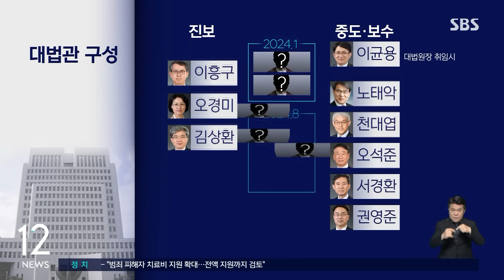이균용 "무너진 사법 신뢰 회복"…김명수 대법원장 면담 / SBS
〈앵커〉

신임 대법원장 후보자로 지명된 이균용 서울고등법원 부장판사가 오늘(23일) 오전 대법원을 방문해 김명수 대법원장을 면담했습니다. 지명 후 처음으로 공개 석상에 모습을 드러낸 이 후보자는 "무너진 사법 신뢰를 회복하겠다"고 말했습니다.

박찬근 기자가 보도합니다.

〈기자〉

이균용 대법원장 후보자는 오늘 오전 김명수 대법원장 면담에 앞서 취재진을 만나 지명 소감을 밝혔습니다.

[이균용/대법원장 후보자 : 아시다시피 최근에 무너진 사법 신뢰와 재판의 권위를 회복하여 자유와 권리에 봉사하고 국민의 기대와 요구에 부응할 수 있는….]

서울대 법대 1년 선배인 윤석열 대통령과 친분이 두터운 걸로 알려졌는데, 대통령과의 친분 때문에 지명된 것 아니냐는 질문에는 이렇게 답했습니다.

[이균용/대법원장 후보자 : (윤 대통령이) 제 친한 친구의 친구다 보니까. 그냥 아는 정도지, 직접적인 관계라고 보기는 어렵지 않나 생각합니다.]

이균용 대법원장 후보자는 보수 성향이 짙고 주관이 뚜렷한 정통 법관으로 통합니다.

법원 내 엘리트 판사 모임인 민사판례연구회에 속한 이 후보자는 진보 성향 판사 모임인 우리법연구회 회장 출신 김명수 대법원장과는 정반대 성향이란 평가입니다.

사법 농단 연루 의혹으로 탄핵이 추진되던 임성근 부장판사와의 녹취록이 공개되며 김 대법원장의 거짓 해명 논란이 불거진 뒤 국정감사장에서 이를 공개 비판하기도 했습니다.

[조수진/국민의힘 의원 (2021년 10월 국정감사) : 대법원장의 거짓말, 나는 되고 일반 국민은 안 되고 내로남불 아닙니까?]

[이균용/당시 대전고등법원장 (2021년 10월 국정감사) 언론에 보도된 대로 사법부 신뢰에 부정적인 영향이 있었다는 것은 부인할 수 없는 것 같습니다.]

이 후보자가 취임하게 되면 대법원 전원합의체 구성원 중 중도·보수 성향은 8명으로 늘고 진보 성향 대법관은 5명으로 줍니다.

내년 중에 대법관 6명이 교체되기 때문에 대법원의 보수화가 빠르게 진행될 가능성이 높습니다.

(영상편집 : 황지영)